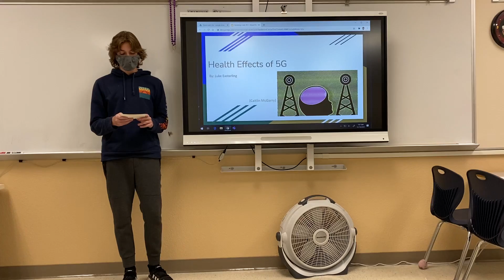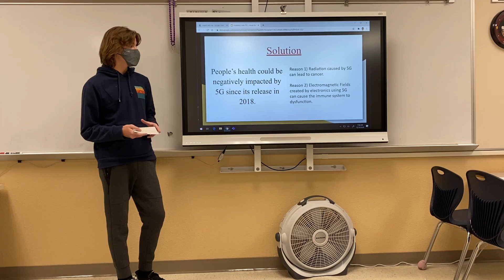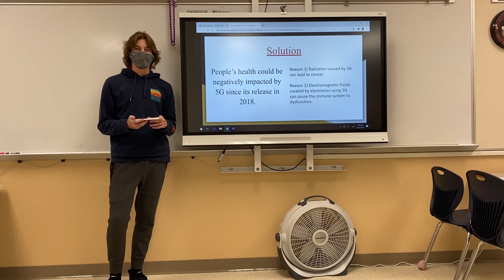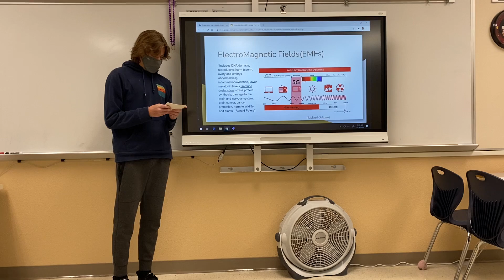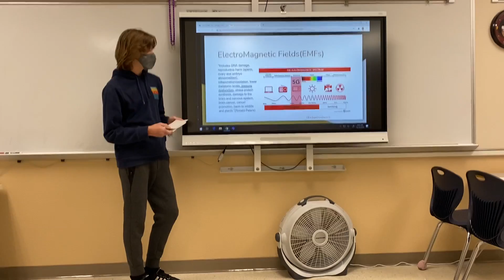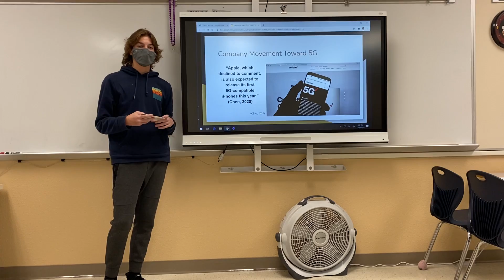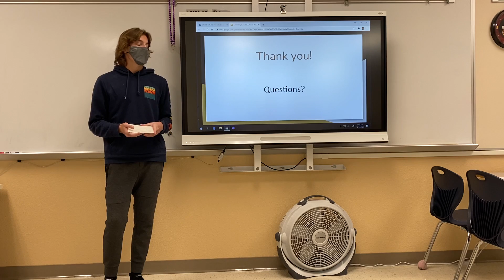Luke Easterling - 2020